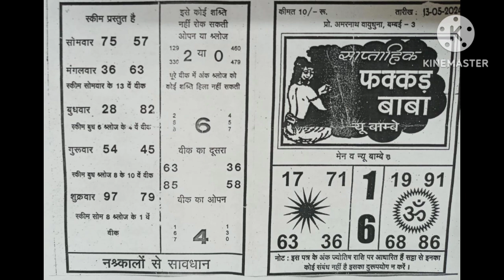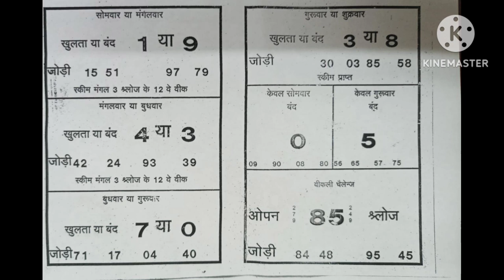May 14, 2024